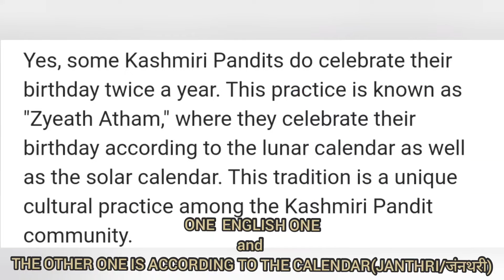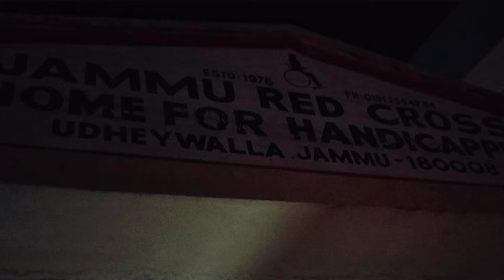MY SISTER BIRTHDAY CELEBRATION||BIRTHDAY CELEBRATED IN DIFFERENT WAY @boyfromthenorth0300#youtube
cam used is ONE PLUS NORD CE